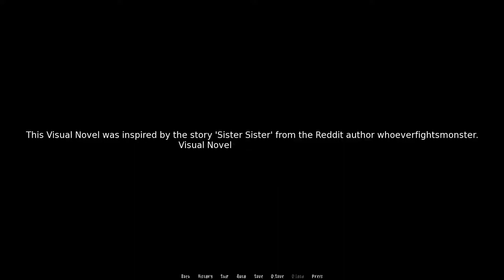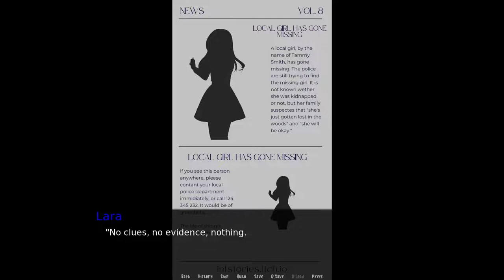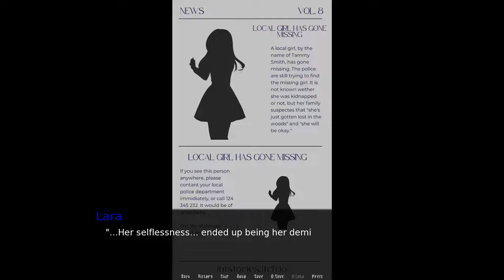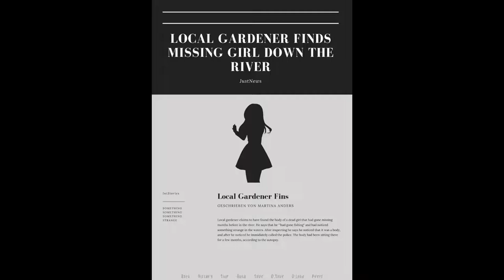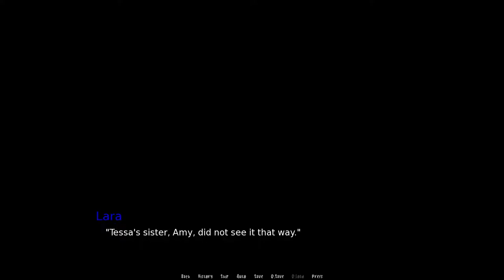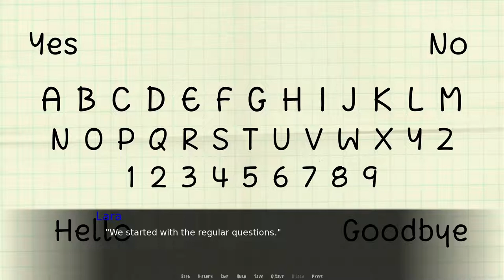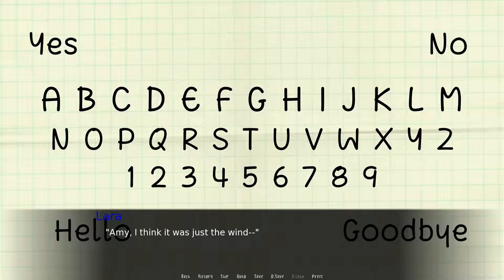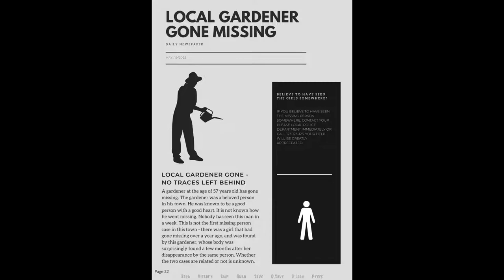The Eco of Tammy's Ghost by IntStories [No Commentary, Fully Narrated]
Flubbed some line but overall not terrible, still trying to figure out volume levels.

This story is a submission in the Spooktober 4th Annual Visual Novel Jam

Art:
Character Sprites Miki
Background art by Uncle Mugen